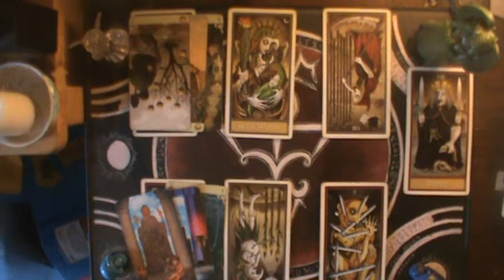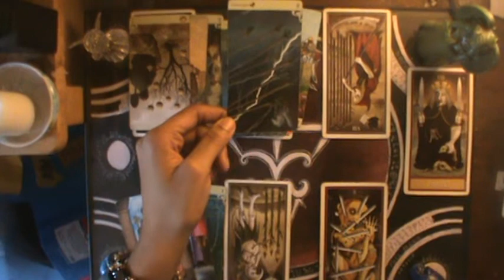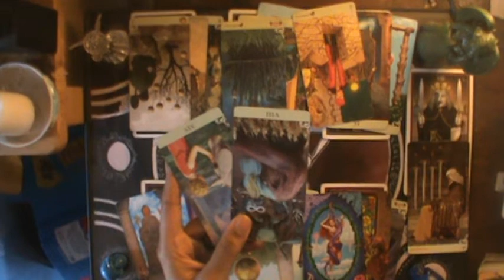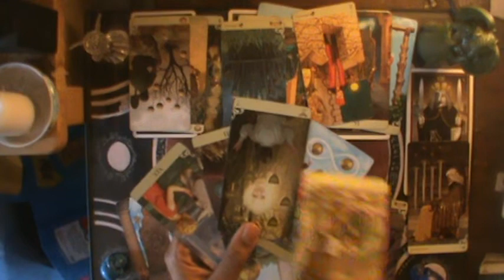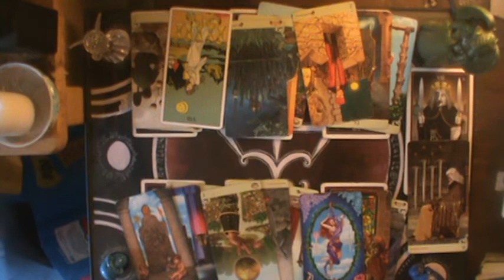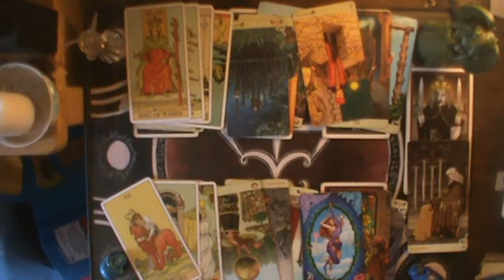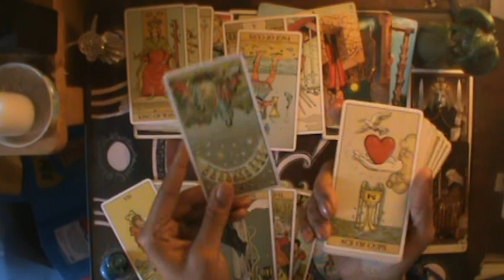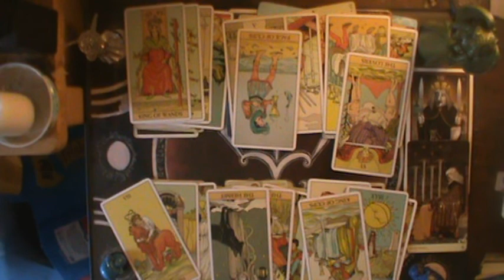♐ They're shocked you don't want them | Sagittarius Mid December-January reading 2019